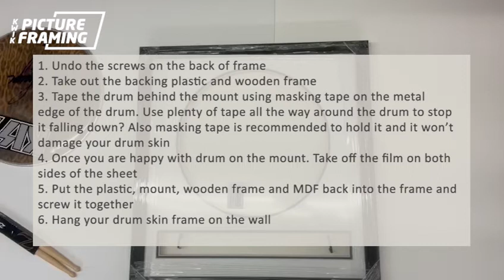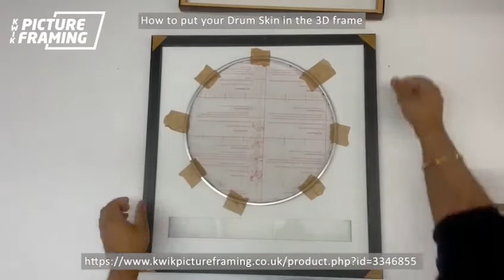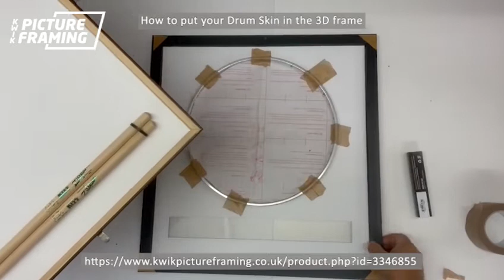How to put your Drum Skin in the 3D frame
Instructions :-
1. Undo the screws on the back of frame
2. Take out the backing plastic and wooden frame
3. Tape the drum behind the mount using masking tape on the metal edge of the drum. Use plenty of tape all the way around the drum to stop it falling down? Also masking tape is recommended to hold it and it won’t damage your drum skin
4. Once you are happy with drum on the mount. Take off the film on both sides of the sheet
5. Put the plastic, mount, wooden frame and MDF back into the frame and screw it together
6. Hang your drum skin frame on the wall